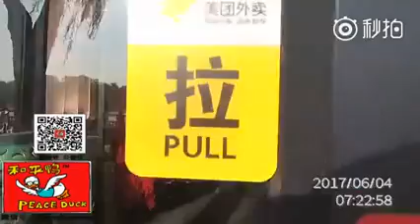20170604唐师曾：毛衣